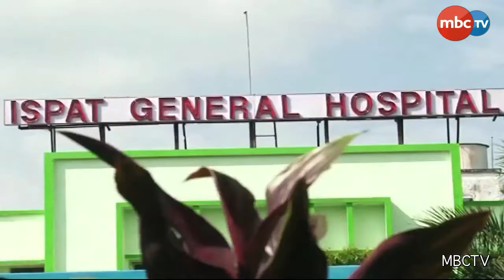Medical college & hospital to be set up on NIT-Rourkela campus